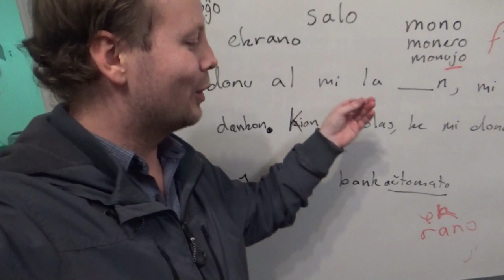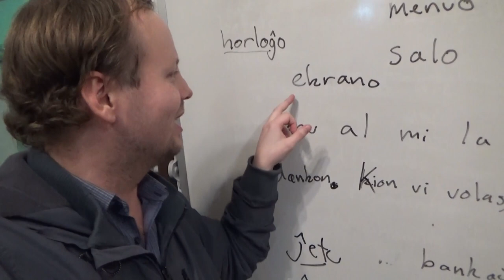Estas festo kun picmanĝemaj esperantistoj!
En ĉi tiu videoblogo, mi parolas iom pri mia semajnfina laboro kaj ankaŭ ĉeestas Esperanto-pican nokton dum kiu mi rolas kiel Eo-instruisto.